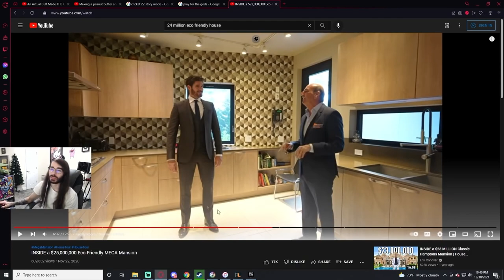Power stance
superhero pose